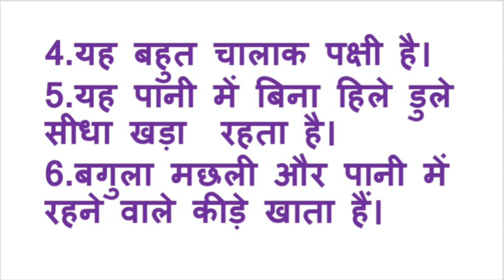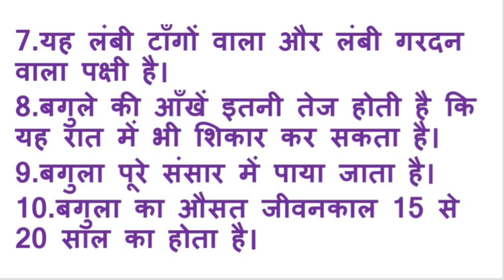बगुला पक्षी पर 10 लाइन निबंध/ बगुला पर निबंध/ 10 lines on bagula in hindi/ bagula par nibandh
बगुला पक्षी पर  10 लाइन निबंध/ बगुला पर निबंध/ 10 lines on bagula in hindi